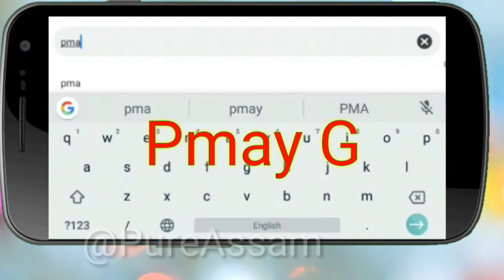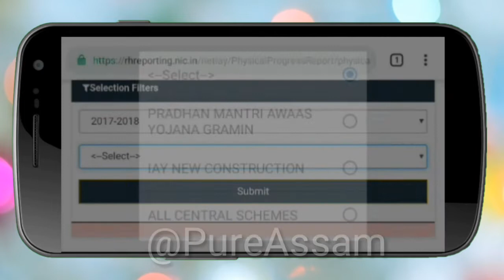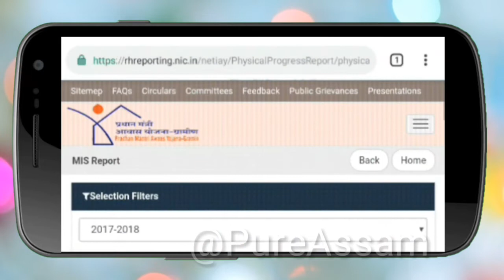Pradhan Mantri Awas Yojana ৰ List ত আপোনাৰ নাম আছেনে চাই লওক ll Pure Assam ll